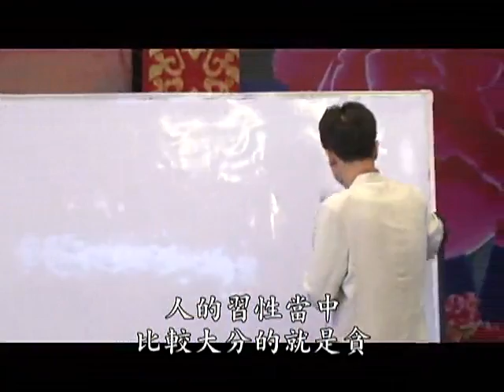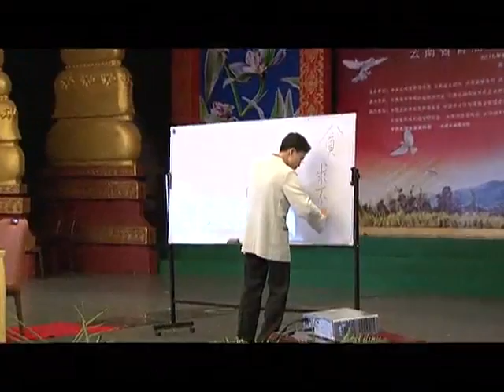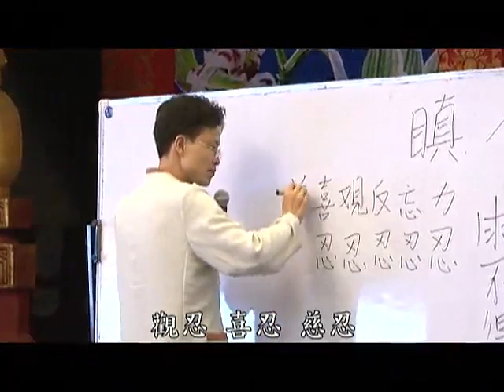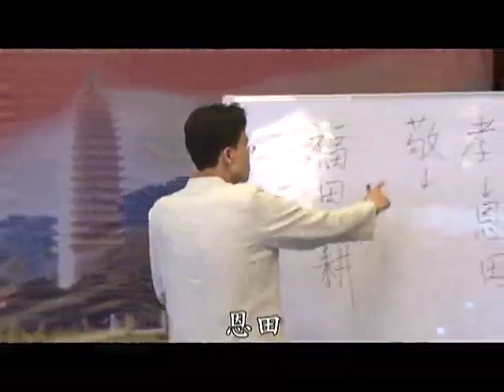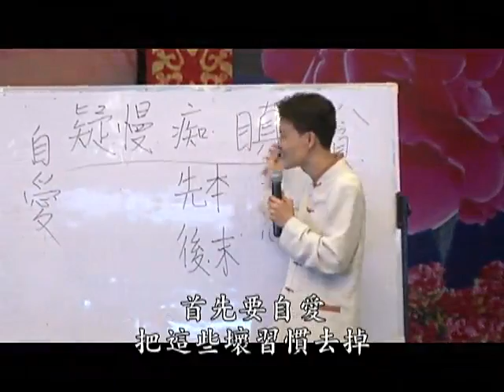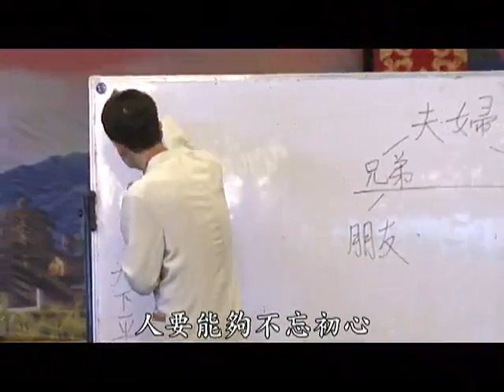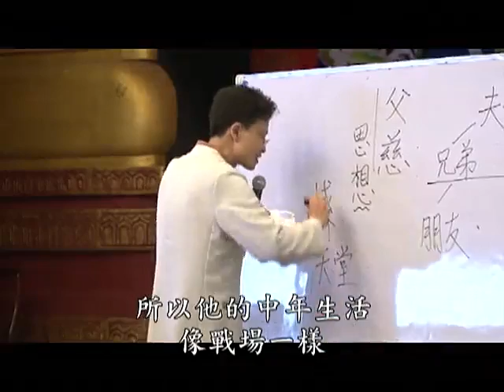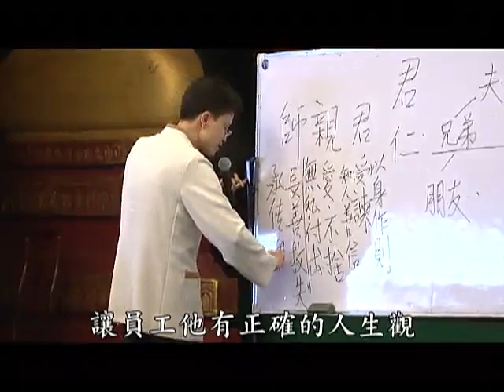中華傳統美德論壇-家和萬事興02-蔡禮旭老師